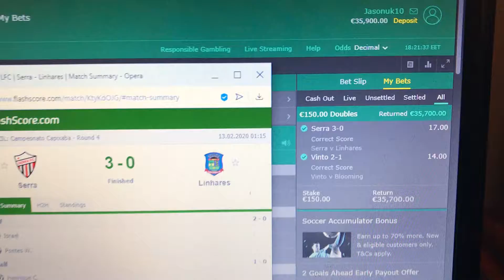Real Fixed Match - Uk Info